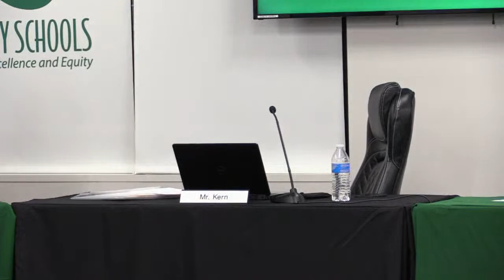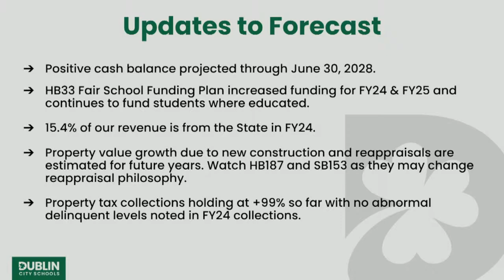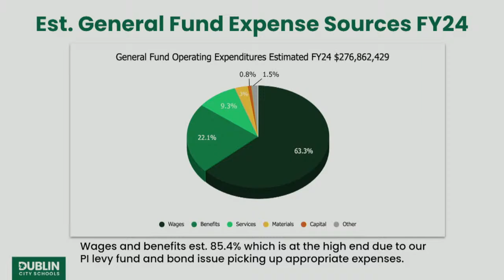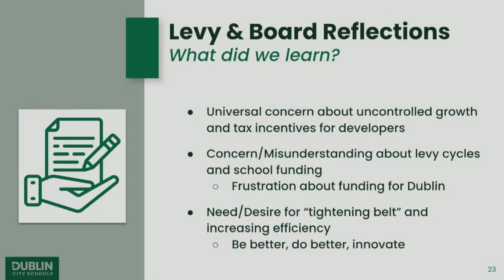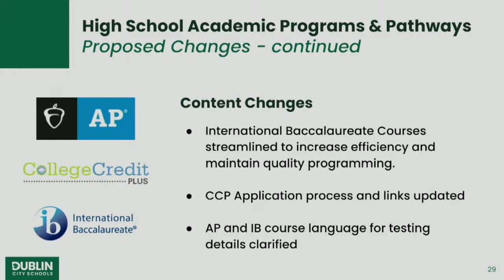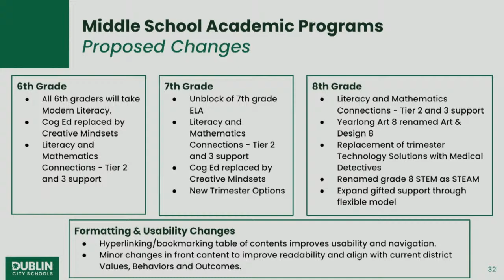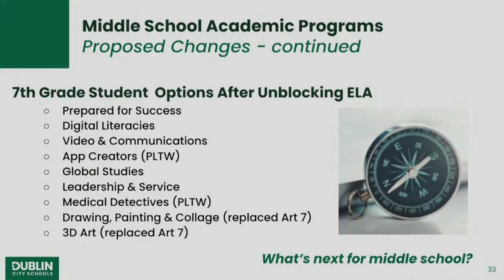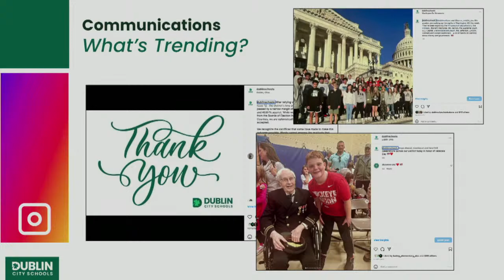Board of Education Meeting: November 16, 2023